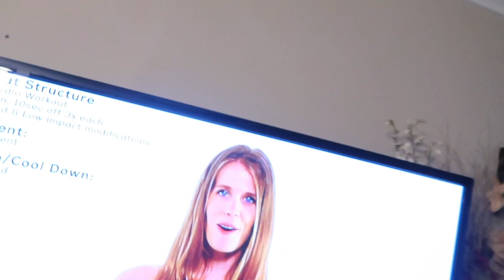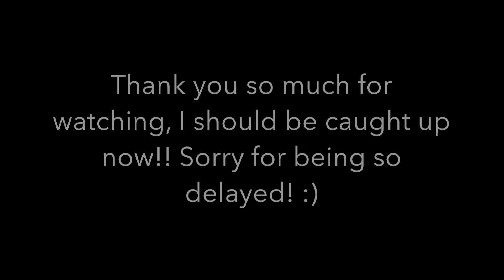WHAT A WEIRD LITTLE PUPPY!